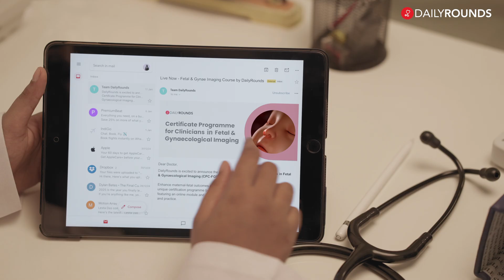Live Now: Certificate Programme for Clinicians in Fetal & Gynae Imaging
The Certificate Programme for Clinicians in Fetal & Gynaecological Imaging (CPC-FGI) is specially designed to help you gain confidence in various advanced aspects of fetal and gynae imaging, including anomaly scans, fetal well-being assessments, uterine and ovarian pathologies, pelvic ultrasound and infertility imaging.

Choose from two focused tracks, each featuring an online course and a dedicated 2-day hands-on workshop to bridge theory and practice.